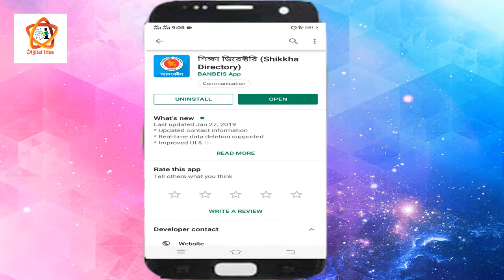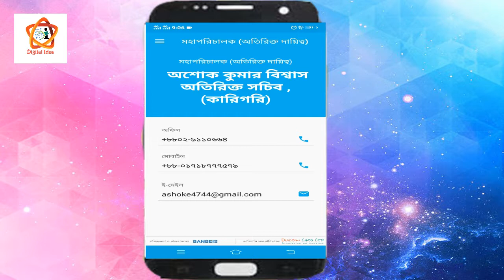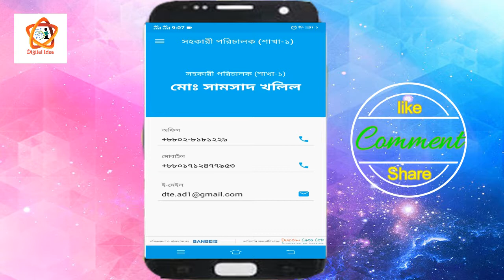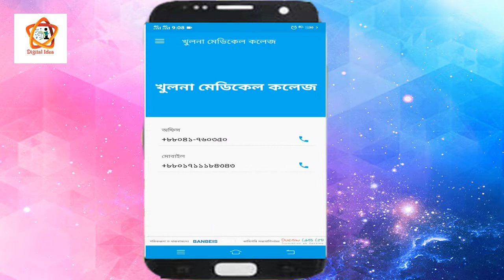Digital_Idea. বাংলাদেশের সকল শিক্ষা প্রতিষ্ঠানের তথ্য জানুন একসাথে একটি Top_Android_Apps এর মাধ্যমে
The Banbese Education Directory is an updated, offline phone book in Bangladesh. The goal is to make communication easier and more time-consuming. This app is another milestone in building Digital Bangladesh. Along with all the latest features, it also has an advanced search algorithm that allows you to search for updated information without any internet access.

The app contains all the information in seven chapters, which can be found in the important phone numbers, email addresses, faxes and websites of various government and private organizations and officials. There are also different information on education. There are also arrangements for communication with various ministries and government officials.
There is also immediate communication with the city corporations and international organizations.

Content Creator & Editing : Shajib Ahmad

বাংলাদেশের সকল শিক্ষা প্রতিষ্ঠানের তথ্য জানুন একসাথে
বেনবেইস Apps
bangladesher sokol sikka protistaner thhotho janun
একটি Top_Android_Apps এর মাধ্যমে